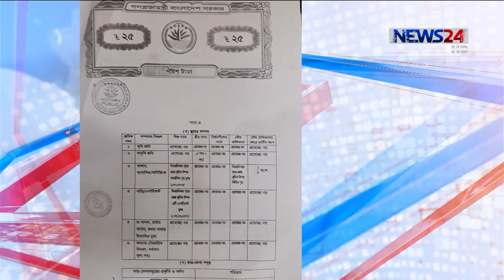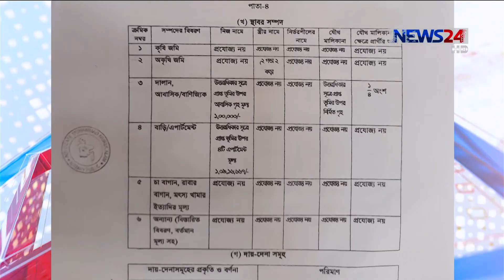চট্টগ্রাম সিটিকর্পোরেশন নির্বাচনে মেয়র প্রার্থীদের হলফনামায় অর্থ ও সম্পদের পাহাড় 29Feb.20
এদিকে, চট্টগ্রাম সিটিকর্পোরেশন নির্বাচনে মেয়র প্রার্থীদের হলফনামায়  অর্থ ও সম্পদের পাহাড় দেখা গেছে। রাজনৈতিক বিশ্লেষকরা বলছেন, তাদের এতো অর্থ-সম্পদের উৎস কি তা দুদকের খতিয়ে দেখতে পারে। আর নির্বাচন কর্মকর্তারা বলছেন, হলফনামায় অসত্য তথ্য দিলে মনোনয়ন বাতিল করবে ইসি। চট্টগ্রাম থেকে নয়ন বড়ুয়া জয়ের তথ্য ও চিত্রে ডেস্ক রির্পোট
চট্টগ্রাম সিটি নির্বাচনে আওয়ামী লীগের মেয়র প্রার্থী রেজাউল করিম চৌধুরীর চেয়ে তার স্ত্রীর সম্পদ ও ব্যাংক জমা বেশি। রেজাউলের নগদ টাকা এক  হলেও, স্ত্রীর নামে রয়েছে প্রায় সাড়ে তিন লাখ। ব্যাংক ও আর্থিক প্রতিষ্ঠানে প্রায় সাত লাখ টাকা জমা হলেও স্ত্রীর নামে আছে ৩২ লাখের উপর।
বিএনপির প্রার্থী ডা. শাহাদাতের হলফনামায় নিজ নামে অস্থাবর সম্পদ দেখানো হয়েছে ৪ কোটি ২৩ লাখ ৯ হাজার ২২৭ টাকা। দীর্ঘ ১০ বছরে রয়েছে ৪৮টি মামলা ও ব্যাংক ঋণও। শাহাদাতের দাবি, দিন দিন ব্যবসা প্রতিষ্ঠান বাড়ার কারণে বেড়েছে আয়। নেই কোন অসত্য তথ্য।
জাতীয়পার্টির মেয়র প্রার্থী সোলাইমান আলম শেঠ ২০১৩ সালে নির্বাচনের হলফনামায় দেখিয়েছে, নগদ টাকা ৮ লাখ । তবে এবার হলফনামায় সোলাইমান আলম শেঠের গত ৭ বছরে আয় বেড়েছে প্রায় ১০গুণ।  বেড়েছে ব্যবসার পরিধিও।
এদিকে হলফনামায় কোন অসত্য তথ্য দিয়েছে কিনা তা খতিয়ে দেখার আহ্বান রাজনৈতিক বিশ্লেষক ও নাগরিক সমাজের প্রতিনিধিদের।
তবে নির্বাচন কর্মকর্তারা বলছেন, হলফনামায় অসত্য তথ্য প্রমাণ হলে কোন ছাড় নেই। বাতিল হবে মনোনয়ন।
শুধু প্রার্থীদের নয় ,তাদের পরিবারের সম্পদও দুদককে খতিয়ে দেখার আহ্বান সংশ্লিষ্টদের।

Our other Youtube channels :
News24 Official Address:
NEWS24
371/A
Bashundhara Road
Block – D
Bashundhara Residential Area
Dhaka - 1229